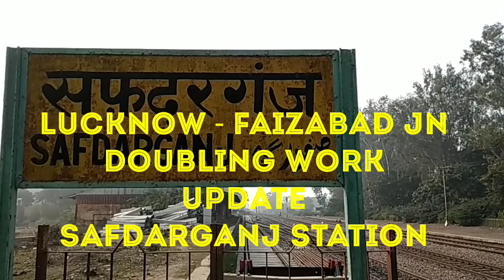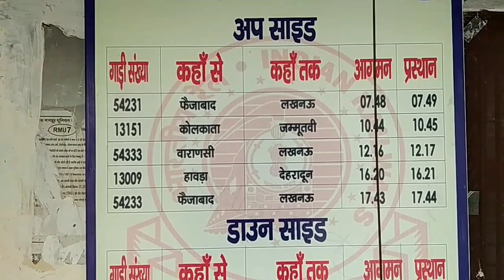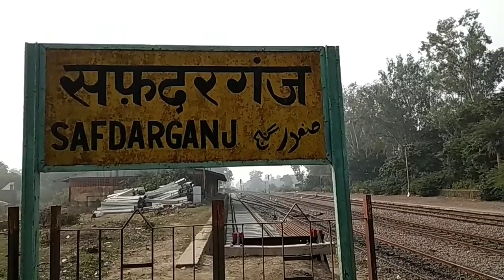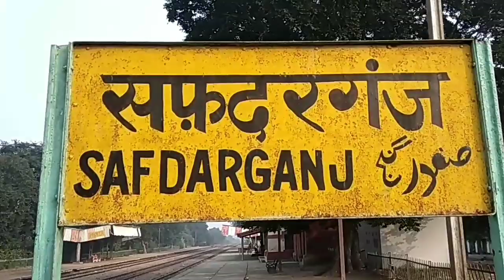Safdarganj Station|| Lucknow Faizabad Doubling|| लखनऊ फैज़ाबाद दोहरीकरण - सफ़दरगंज स्टेशन - Part 2